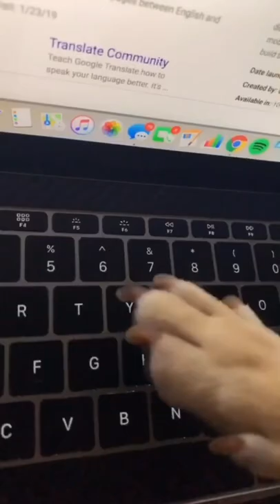Was he a good boy?